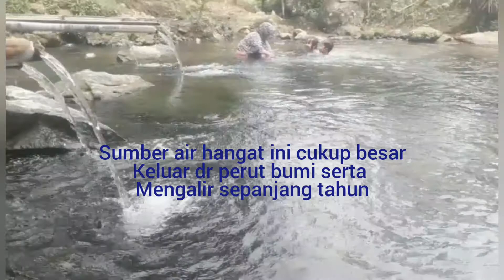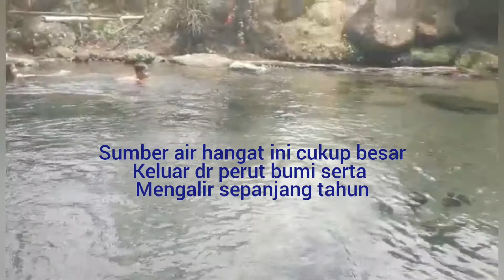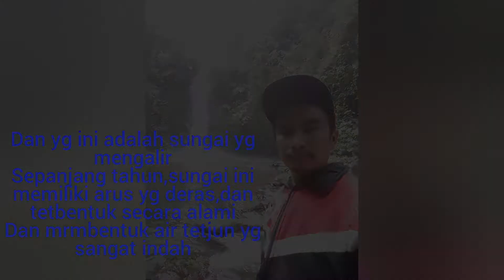mandi bareng part xx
yuk kita berkunjung lg ke objec wisata alam air terjun tri muara karang,kali ini kita datang hanya untuk mandi di kolam renang air hangat, berendam di kolam tenang anti dingin ini.berrr!!!
 info lokasi (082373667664) official alam sumatra